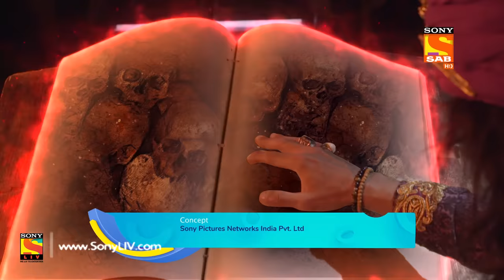Aladdin - Ep 109 - Full Episode - 15th January, 2019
Episode 109: Genie Of The Ring
Aladdin and Zafar come to know about the Genie of the Ring and Malika, the creator of the Genies. Both realize that Aladdin is very important to acquire the Ring. Omar sees Ruksar but doesn't let her know it's him. Stay tued to know more.